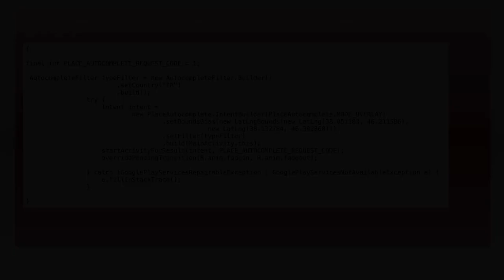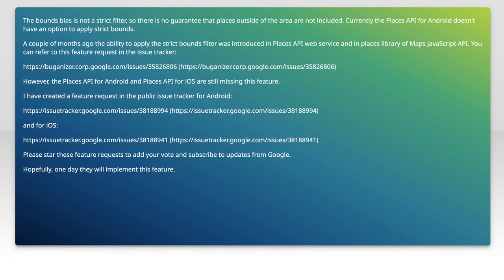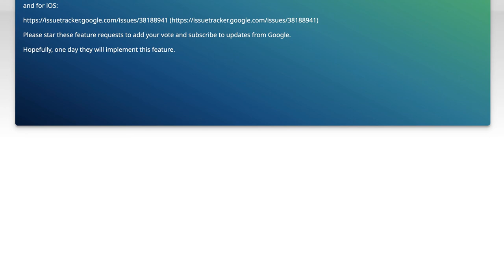Restrict autocomplete results by setBoundsBias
android: Restrict autocomplete results by setBoundsBias

Related to: android, google-maps, google-places-api